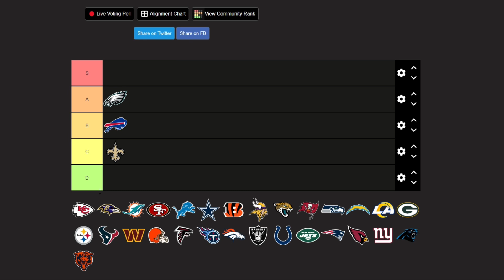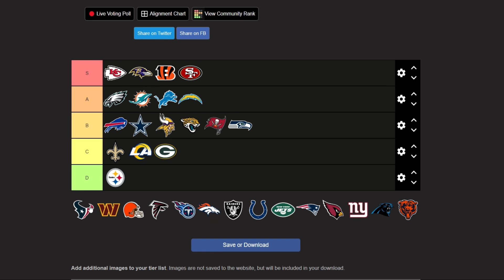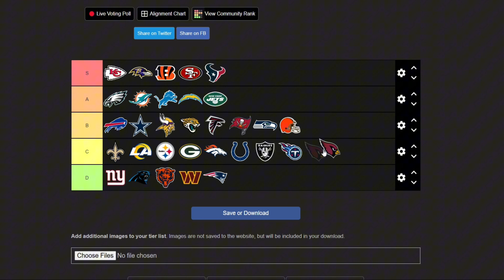NFL tier list for the 24-25 season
I was kinda generous for some teams#nfl#teirlist